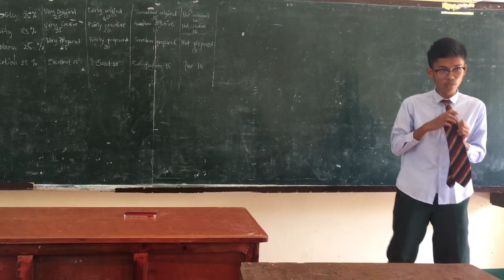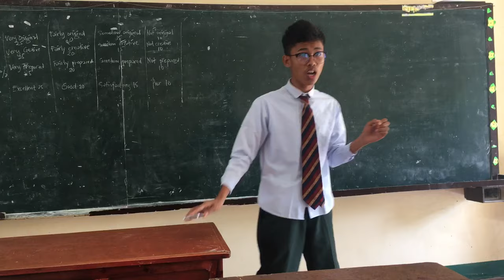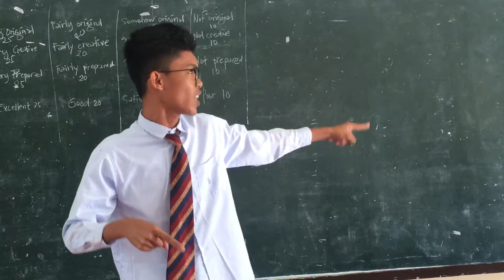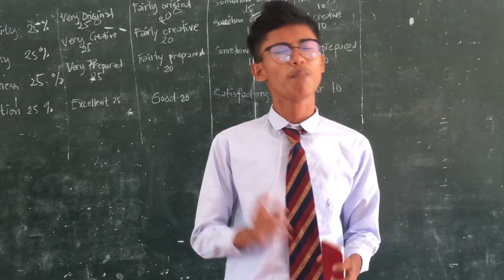“My Cellphone’s Death” - an Entertainment/Entertaining Speech (Script on Description below)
An original work/composition of Clark Cuambot, a grade 11 student for his Oral Communication subject. The topic is about his love for his cellphone and addiction to Mobile Legends which almost ruined his relationship with his mother. This also talks about love and respect.

PS: To those who asked for the speech itself, here it is.

Title: My Cellphone’s Death

Oh, it’s my turn. “Come a little closer, I need a hungry wolf.” Okay, people of the Philippines, ladies and gentlemen, good morning. I am here in front of you to deliver my entertainment speech entitled ,”My Cellphone’s Death”. Let the battle begin!
“Once upon a time, a few mistakes ago...” me and my mother were in a big trouble. I was on the table playing ... “Welcome to Mobile Legends! Killing spree!”  I’m still playing and my mother got angry with me. You want to know why? That’s because I have no limitations in using my phone. From morning until the middle of the night I’m still playing. I only sleep in 5 hours. I was so cold and exhausted.
On Monday, it was a holiday so there is no class. At 7:00 in the morning I am already playing. My mother commanded me to get firewood but I didn’t listen. I sad: “Wait a minute, mom! I’m still playing. You’re disturbing.” A few minutes later, I was so shocked because my mother was washing dishes... with feelings! I was about to go to sleep because I was tired. Oh my God! My mother got a piece of stick and beat me saying, “My son, you will never get firewood, huh?!” My mother saw my cellphone at the table and she SMASHED IT! “Is this your cellphone, huh?!” Boom! Victory! She smashed it continuously. Boom! Defeat...
My cellphone suffered a crucial damage. A few minutes later, I went to Marnie’s Store to buy food. I was crying and screaming in the street for about ...5 minutes. I went to Lapyahan Beach in San Remigio. I intend to relax my mind and forget everything. I buried my phone in the sand and said “Goodbye my dear cellphone. I’m sorry for everything I have done to you. I love you and I will miss you.”
At exactly 3:00 pm I went to my grandmother’s house bringing Tanduay and Nestea. I want to drink because I want to forget about my cellphone’s death. But I was wrong, it was a big mistake for me. My mother and my grandmother was fighting in front of me and I’m in the middle... “why don’t you just meet me in the middle...” Ny mother shouted, “Mom, he is my son, don’t defend him!” And my grandma replied, “I don’t care!!”
Because of me, my mother and grandmother is fighting.
I realised that I should listen to the advise of my parents because it is important to love and respect your mother. Put away your phone and pay attention to those talking to you. There isn’t an app called RESPECT. Your cellphone have already replaced your camera, flashlight, your gallery and alarm clock but please don’t let it replace your friends and your family.